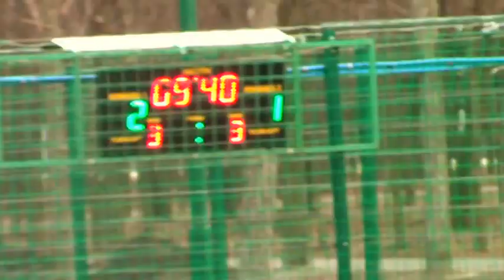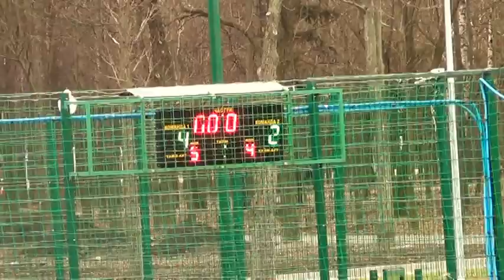КХ 1 тур3 лигаBuvette – Gym4Fit